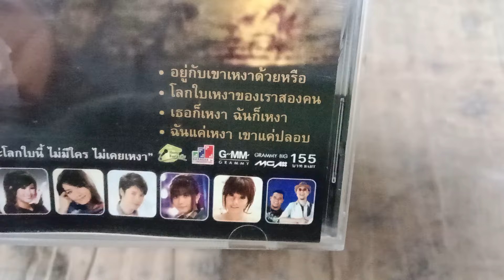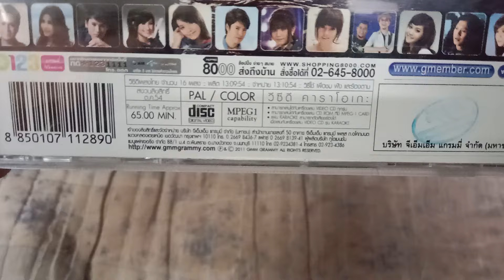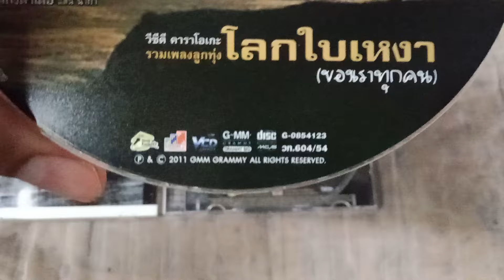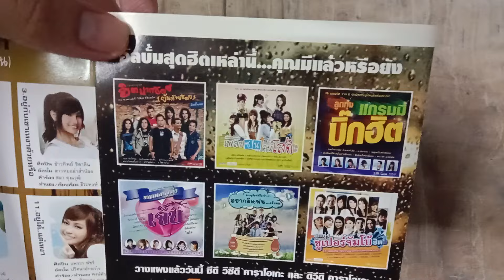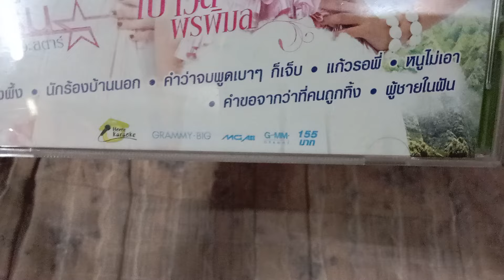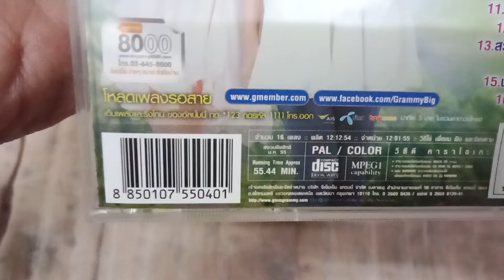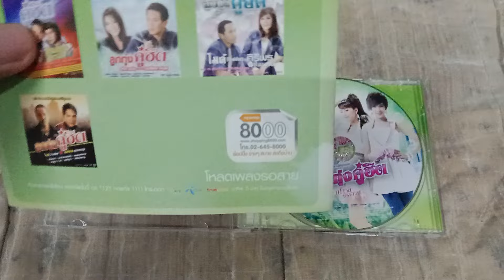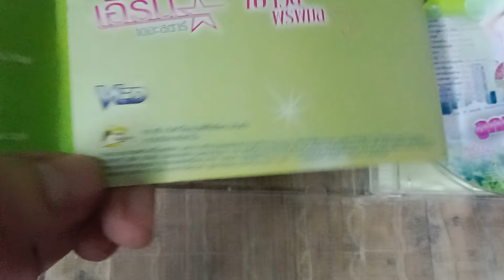Review VCD Karaoke รวมเพลงลูกทุ่ง โลกใบเหงา (ของเราทุกคน) & ลูกทุ่งคู่ฮิต เอิร์น - เปาวลี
ฝากกดไลค์ กดแชร์ กด Subscribe เพื่อให้ผมทำคลิปต่อไปและเป็นกำลังใจด้วยนะค้าบบ